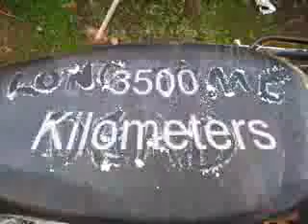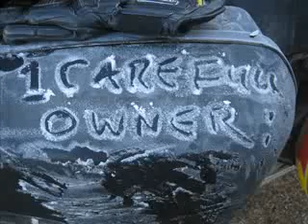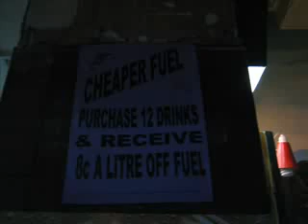Desert Riders Part One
Desert Riding Adventure Riding Australia Outback